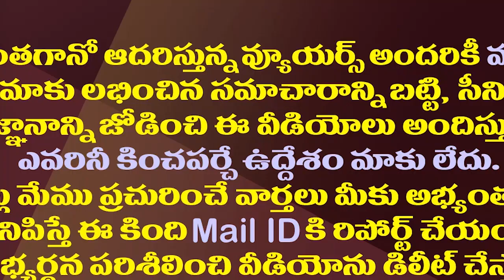ఆ 50లక్షలు తీసుకురా ‌ పవన్ పై ఇప్పటం గ్రామస్థుల ఫైర్| Ippatam Villagers Fire On Pawan Kalyan